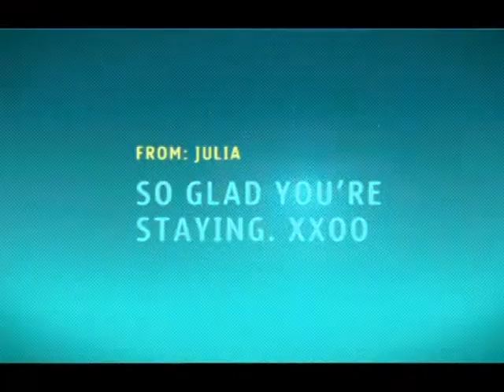Nokia Luca Weekly Catch Up Week 6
Nokia Supernova Luca Weekly Catch Up Week 6